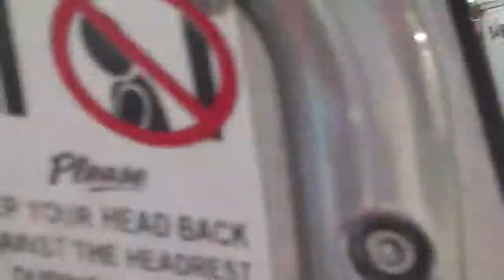Back Lot Stunt Coaster By Miladi Aladin